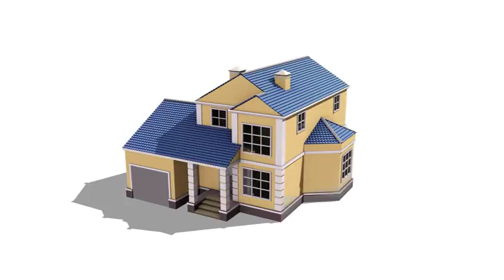Single Family Home, Florida - PALM HARBOR, FL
Perfect family home in the center of Palm Harbor, home sits high on a hill, corner lot. Lots of natural light.  Large living room has vaulted ceilings, a wood burning fireplace and french doors open out to a fenced backyard and tiled patio. Kitchen has a garden window, stainless steel appliances.  Dining area has french doors which also lead out to the patio. Open concept floor plan is perfect for entertaining! Master bedroom has a renovated private bath, granite, wood vanity with tiled shower and HUGE walk-in closet with a cedar wall.  Remodeled guest bath has a step up soaking tub, granite top and wood vanity.  Ceramic tile throughout for easy maintenance.  Inside utility room with full size washer and dryer with a storage closet. Newer windows and ceiling fans. Oversized two car garage.  Close to the beach, shopping, banking and restaurants.